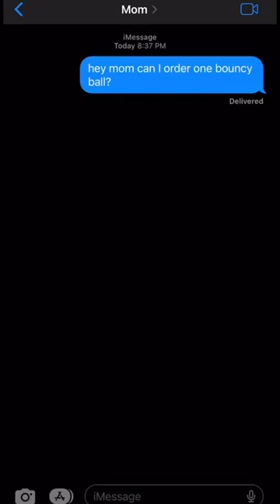ORDERING TOO MUCH PRANK